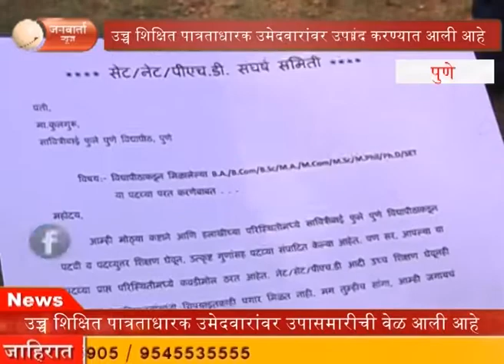उच्च शिक्षित पात्रताधारक उमेदवारांवर उपासमारीची वेळ High-educated qualified candidates struggling.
उच्च शिक्षित पात्रताधारक उमेदवारांवर उपासमारीची वेळ